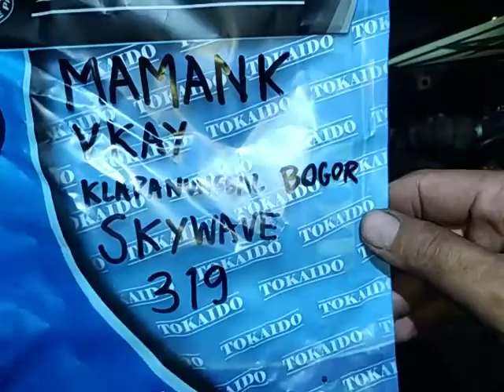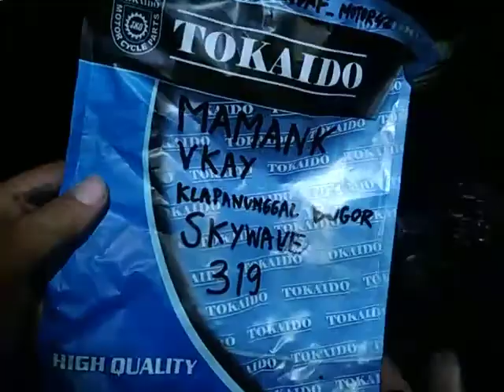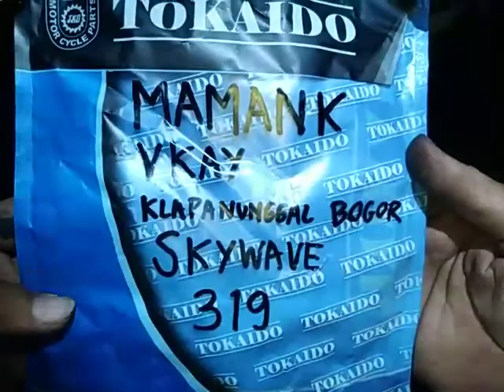319.KARBURATOR SKYWAVE MAMANK VKAY KLAPNUNGGAL BOGOR JAWA BARAT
KAMPAS KOPLING GANDA OTOMATIS ASSY SPIN 125 SKYWAVE SKYDRIVE HAYATE

ROLLER TERSTRATEGIS DAPAT SEMUANYA TARIKAN AKSELERASI TOPSPEED DAN IRIT ANTI GERUNG SEBAB GERUNG ITU BOROS RPM = BOROS BENSIN

TERIMAKASIH 🙏